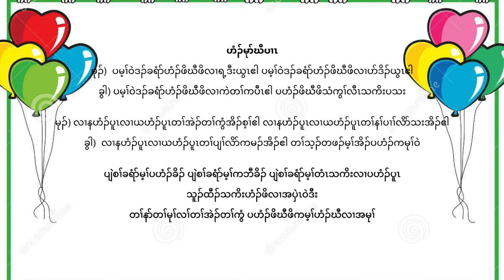Karen God song ( home sweet home ) by Nelson Family